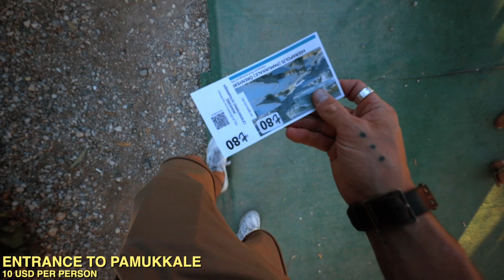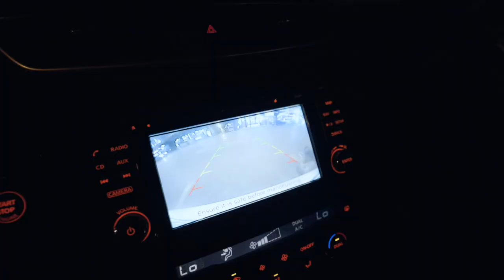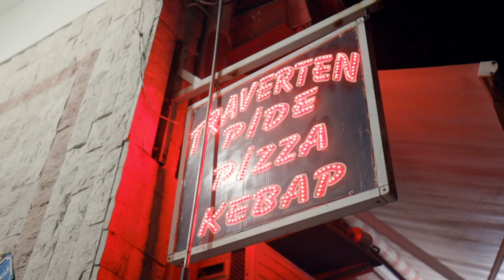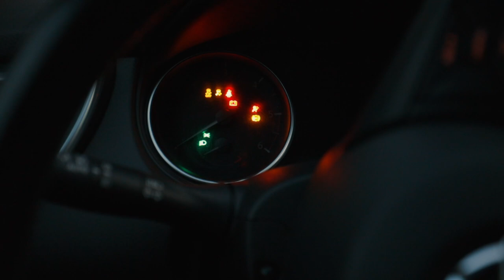Turkey is a Fairytale (Affordable Road Trip)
Everyone loves cheap travel destinations. Well, Turkey is the place for budget travel without compromises. Turkey road trip took us from Fethiye, to Pamukkale, and after many long hours, ended in Cappadocia.